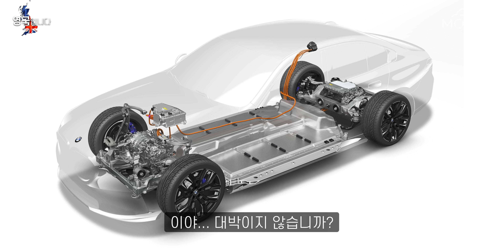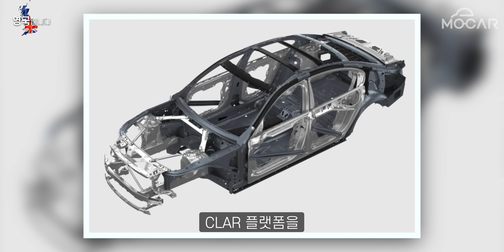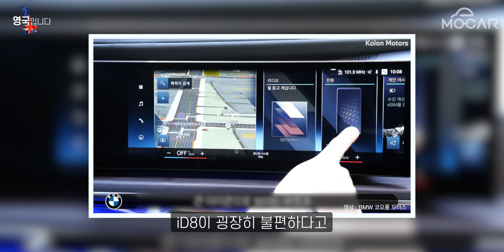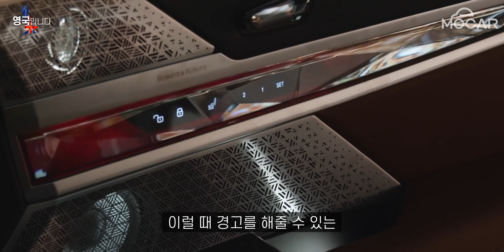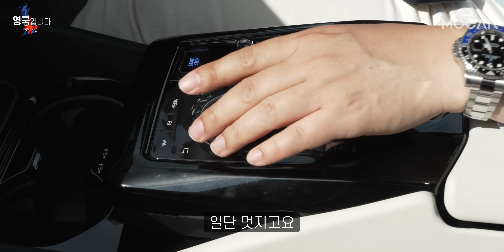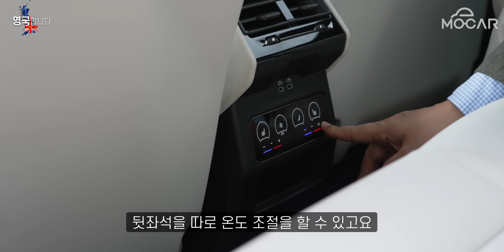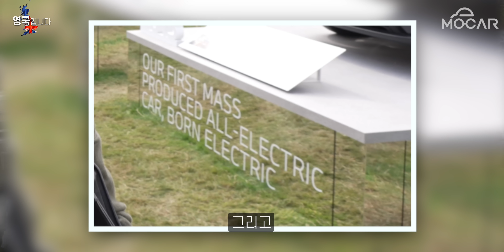BMW 신형 5시리즈 등장! i5 M스포츠...삼성SDI 초슬림 배터리, 전기차도 늘씬하구만!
0:00 시작
0:29 i5 외관
3:43 i5 트렁크 공간
4:44 i5 앞좌석
7:55 i5 뒷좌석
10:03 BMW의 첫 전기차, 1602e
10:37 525e & 액티브 e
10:53 320d 이피션트 다이내믹스
11:09 i3 & i8
12:24 i4
12:40 iX & i7